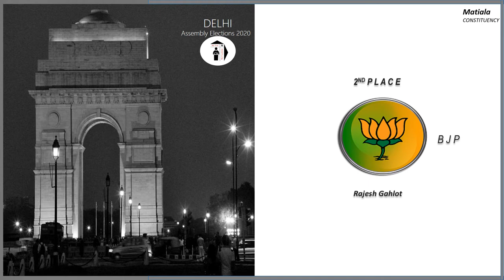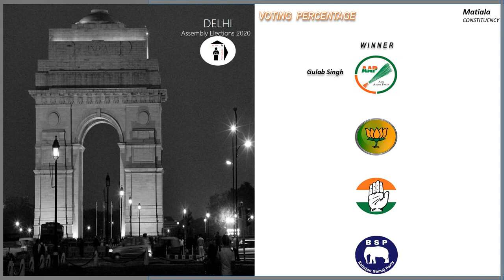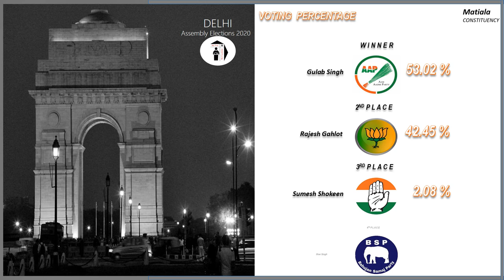Matiala Assembly Constituency